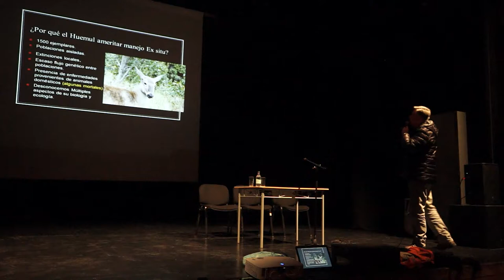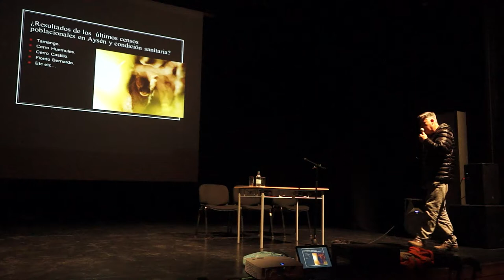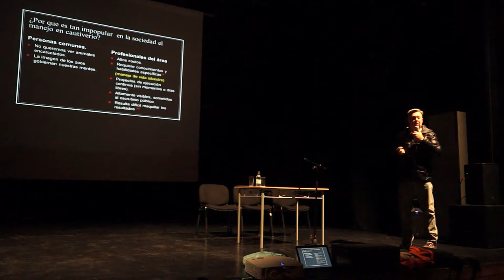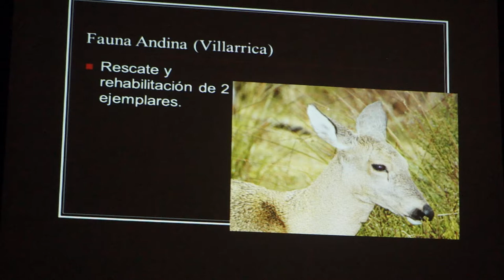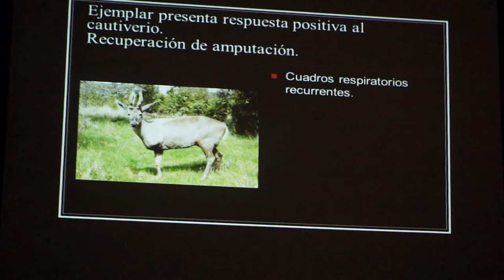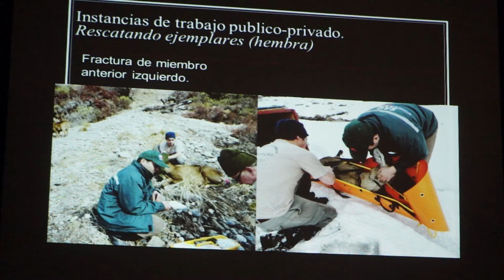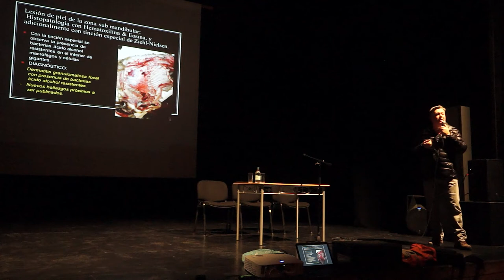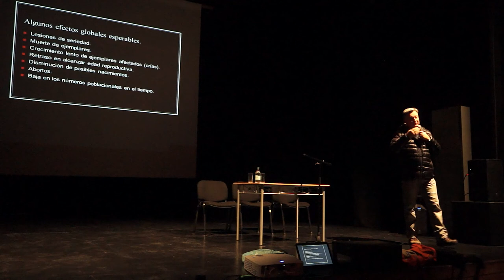Manejo del Huemul Ex Situ - charla Fernando Vidal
Tertulia Huemul - 25 jun 2016
Fernando Vidal Mujica, Director de la Fundación Fauna Andina, profesor  Investigador de Universidad Santo Tomás